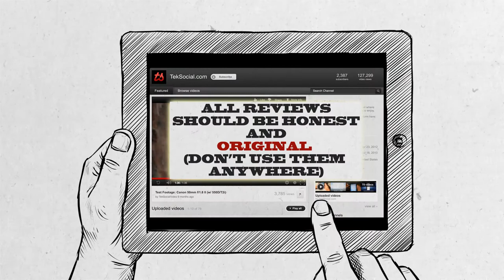Earn Money by Creating Video Reviews for Teksocial Channel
We want YOUR honest reviews to be featured here. And we'll pay you for that! (1) Videos should be original (never uploaded anywhere. You can't upload your reviews to your channel if you want to be paid for it).